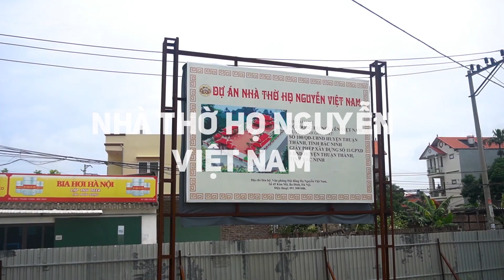Nhập Trạch Nhà Mới Cần Làm Gì Đối Với BÁT HƯƠNG Để Giúp GIA CHỦ Liên Tục Trúng Lớn, Gặp May Liên Tục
👉Số điện thoại tư vấn: 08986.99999
👉Tư vấn vật phẩm phong thủy: 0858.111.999 và 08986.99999

► Giới thiệu:
🔥Chủ Sở hữu các thương hiệu lớn:
- Showroom LimitedLuxury